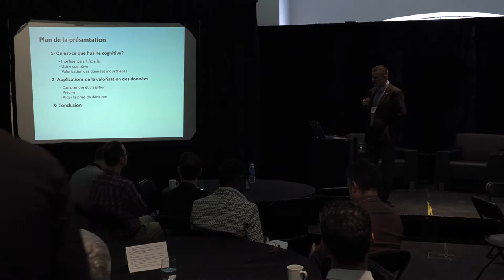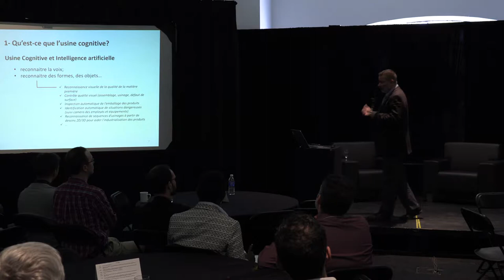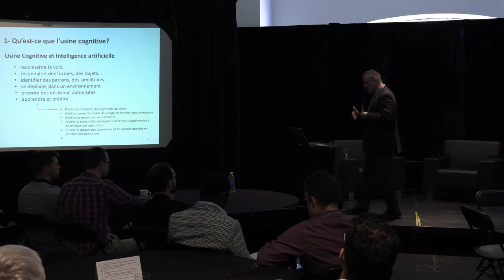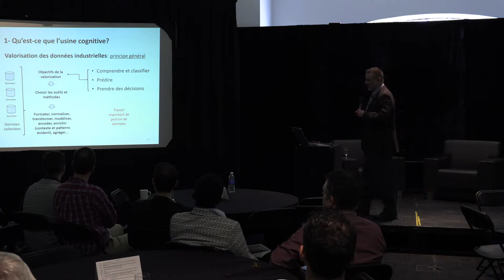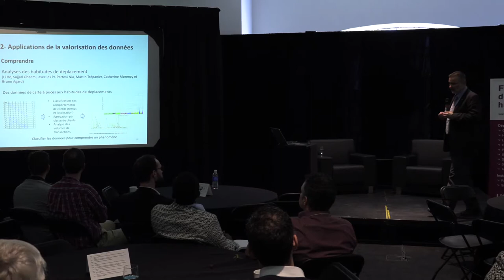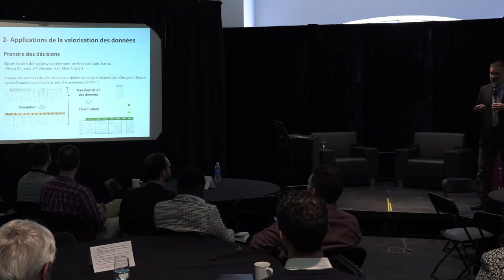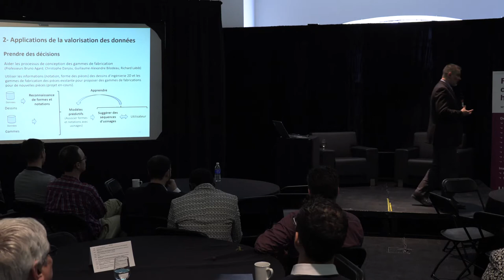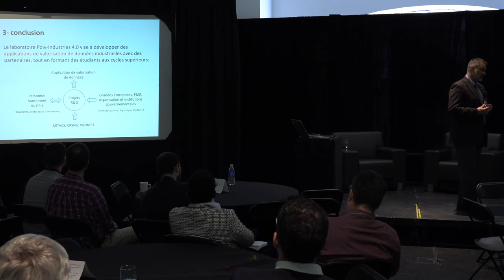Journées ISC Juniors Industrie - 27 mars 2019. Conférence de Jean-Marc Frayret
Usine cognitive : applications de valorisation des données

Conférencier invité :
Jean-Marc Frayret
Professeur titulaire, département de mathématiques et de génie industriel, Polytechnique Montréal

Journées ISC Juniors Industrie : "L’usine cognitive : quelle IA pour les PME québécoises et canadiennes du secteur manufacturier ?"

Cette deuxième édition qui s’est tenue à l’UQAM, les 26 et 27 mars 2019, était organisée par l'Institut des sciences cognitives (ISC), avec le Centre de recherche en intelligence artificielle (CRIA) de l’UQAM, en collaboration avec le Réseau de transformation métallique du Québec (RTMQ).